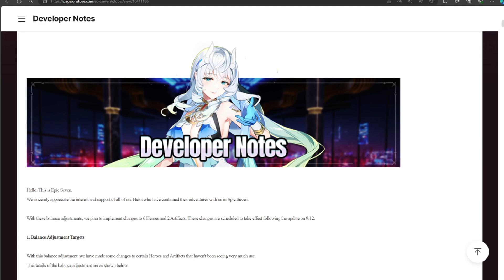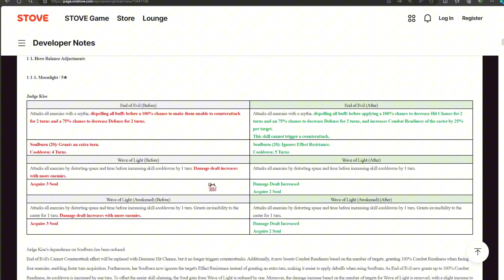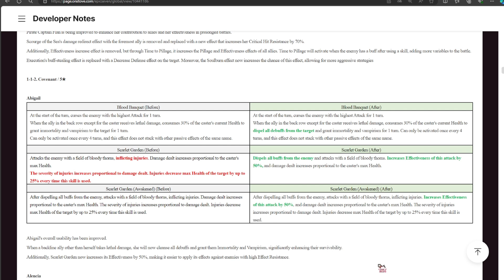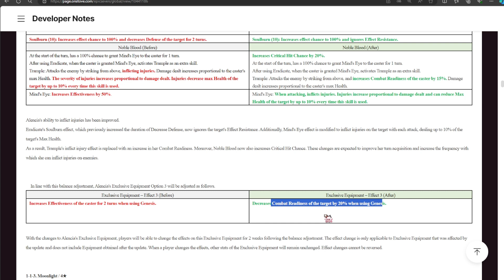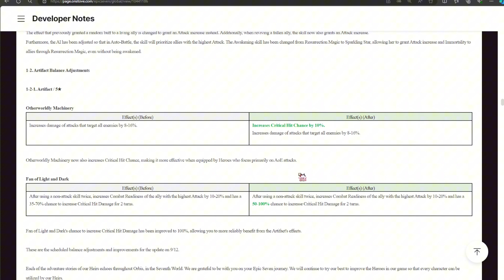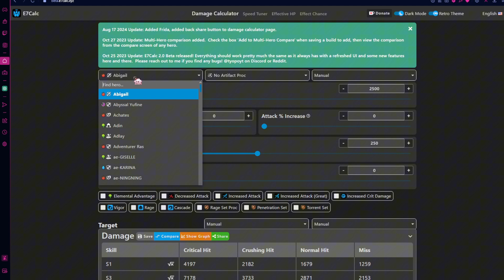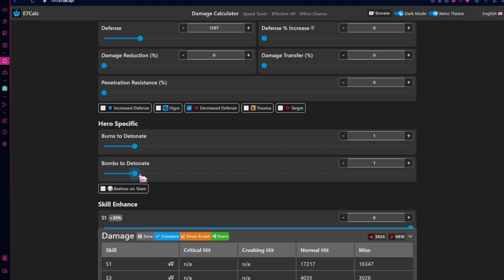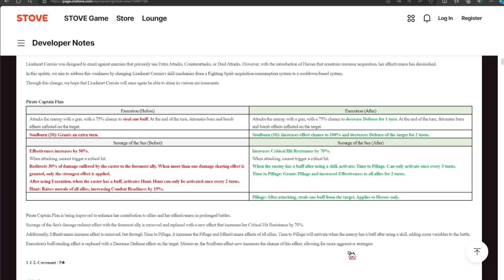Lionheart Cermia is FREE FROM FS | 9/12 Balance Patch Epic Seven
I'm here to provide guides, funny moments, and just anything in videos!